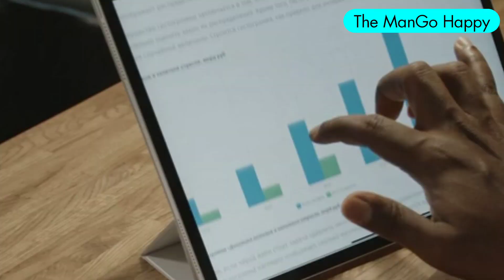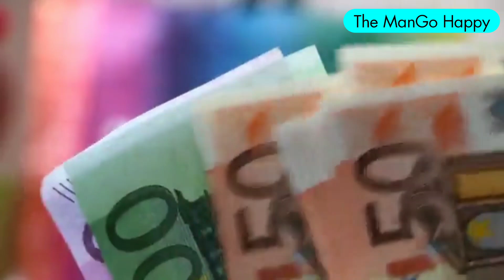Powerful Motivational video of Harshad Mehta Motivational Video In Hindi By The ManGo Happy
In this video you will get to know about the learnings which we can acquire from this 1992 Scam The Harshad Mehta Story web series where Harshad Mehta ruled the Stock Market and became an idol for every trader at that time.
Harshad had never looked back when it was about taking the risks in his life which were calculated risks with full fledged plan. "Risk hai toh ishq hai" was the dialogue which has been made a punch line among the stock market enthusiasts
The Mindset which Harshad Mehta was carrying along with him the whole journey was Superior!

He was really an ambitious person. Never satisfied with his work ! Always seeks to improve and get to the next level ,Never lost hopes ! Till the end !! He was fighting ! He never defaults any payment of banks or creditors. He had created a brand imagine of himself that people can trust easily and fully.